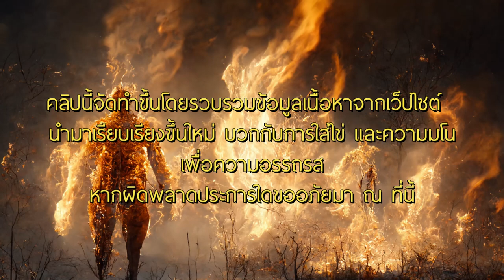เรื่องเล่า SCP457 มนุษย์เพลิง มันเผาทุกอย่างด้วยไฟ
มีเรื่องเล่าว่า ไฟป่าที่มักจะเกิดขึ้นที่ ป่าในเขตแคลิฟอร์เนี่ย ต้นเหตุมาจาก มนุษย์เพลิง